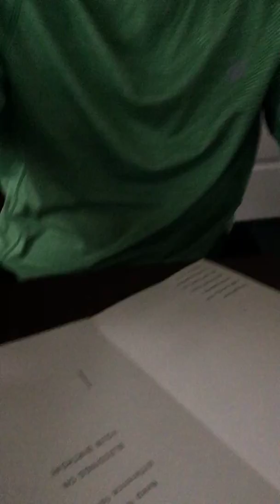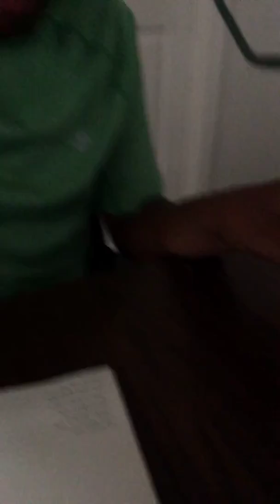July 25, 2018